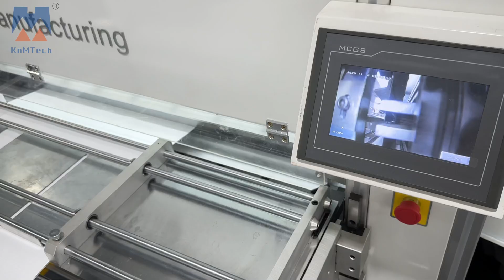pleatingmachine filter element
Full-Auto Filter Media Pleating Machine (Advanced)